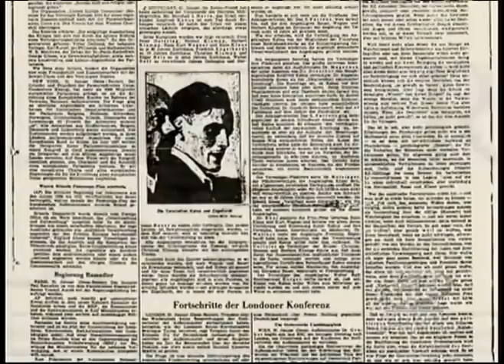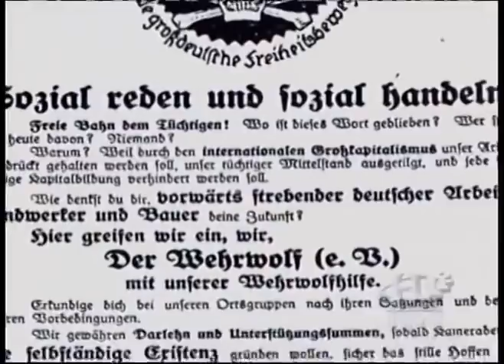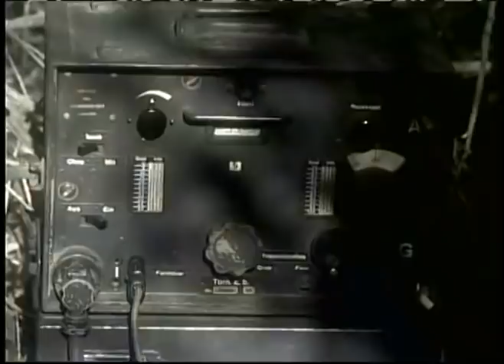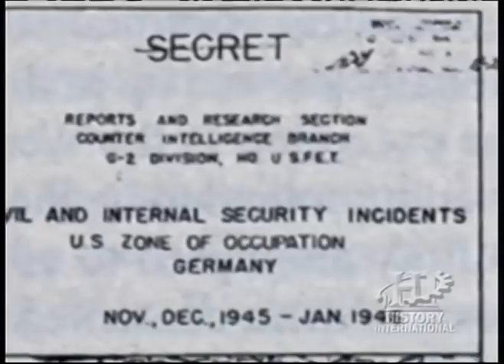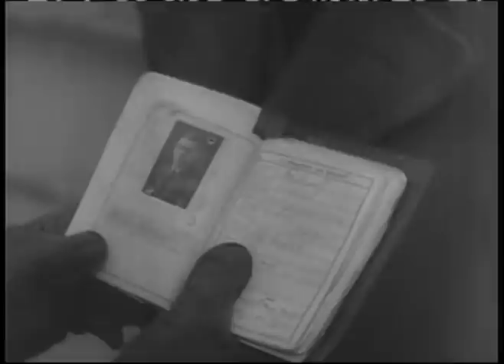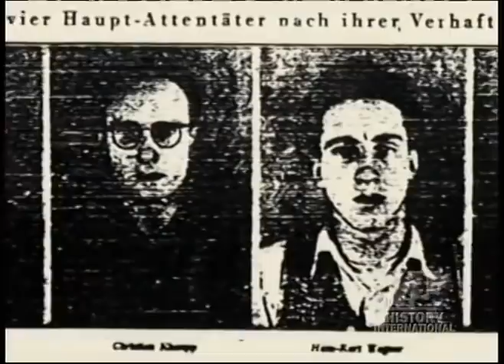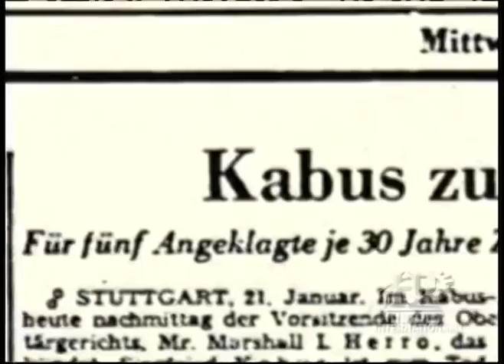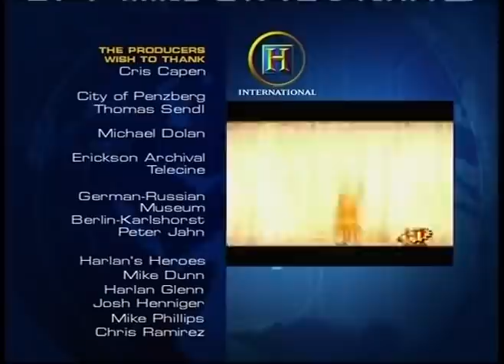Nazi Guerrillas: Operation Werwolf 1945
Nazi guerrillas and saboteurs who carried on against the Allies after V-E Day.